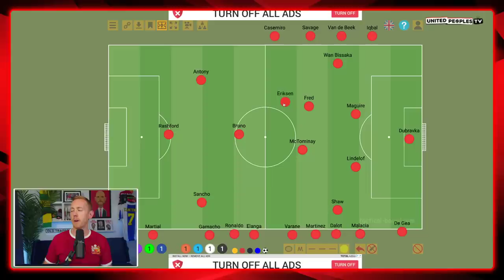Ronaldo STARTS, Antony & Casemiro! | MAN UTD vs REAL SOCIEDAD | Ten Hag Needs Squad To Step Up Now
Cristiano Ronaldo, Casemiro and Antony are all expected to start for Manchester United in the UEFA Europa League group stage opener vs Real Sociedad...and it's a significant game for Erik ten Hag.

He needs to know whether he can trust his squad to perform because rotation will be crucial over the next couple of months to keep the team fresh, so it is down to United's players who aren't in the Starting XI to show they can be trusted. It's down to the likes of Harry Maguire, Luke Shaw and Aaron Wan Bissaka to show they are good enough and we will see whether they are against Real Sociedad.